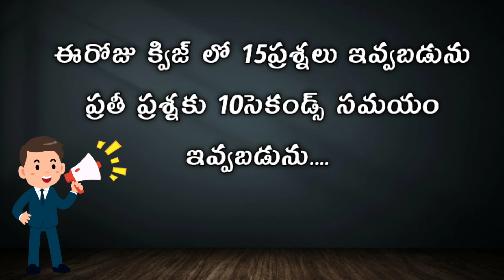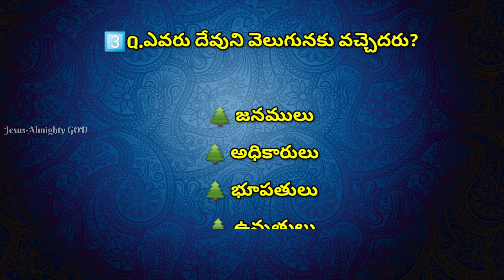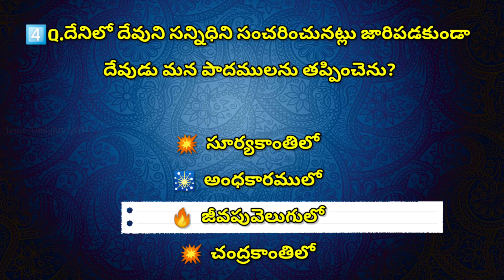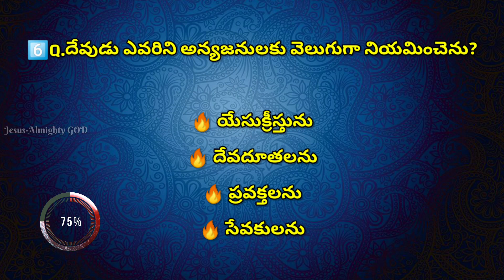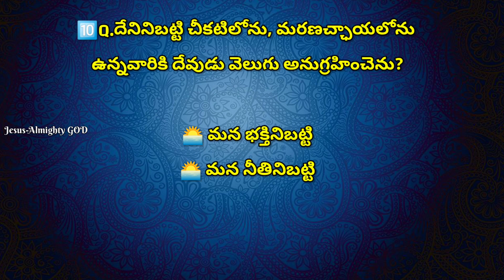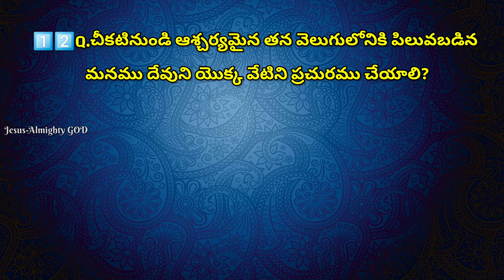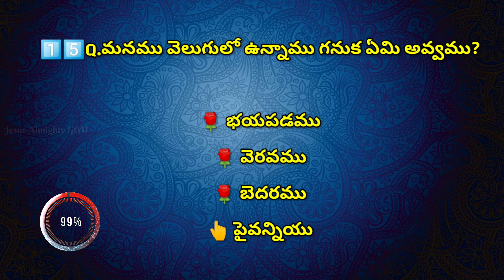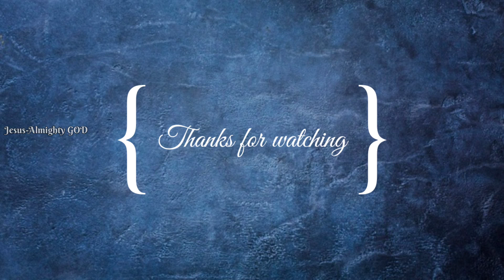"వెలుగు" అనే అంశముపై తెలుగు బైబిల్ క్విజ్ | Telugu Bible Quiz On "Light"